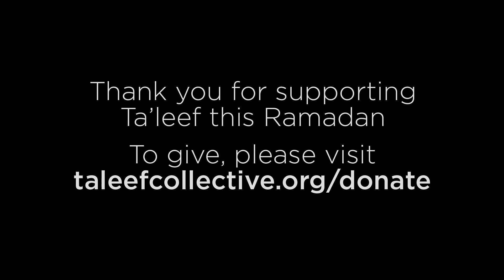FAST REMINDERS :: Give Until It Hurts